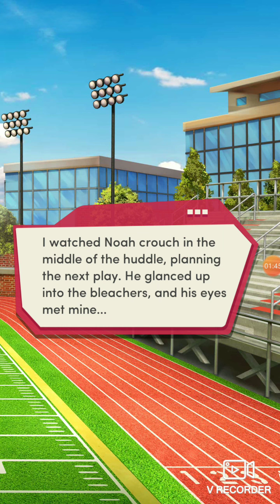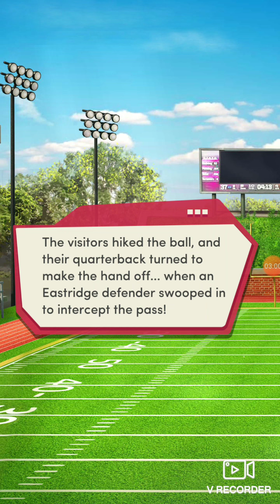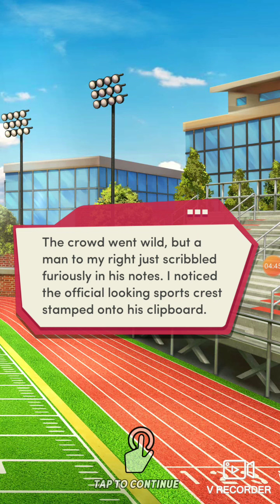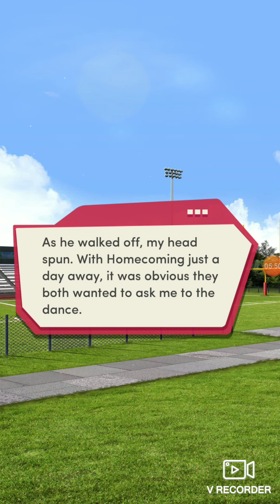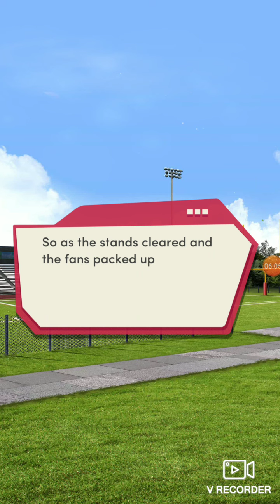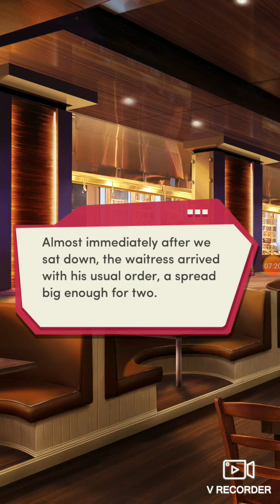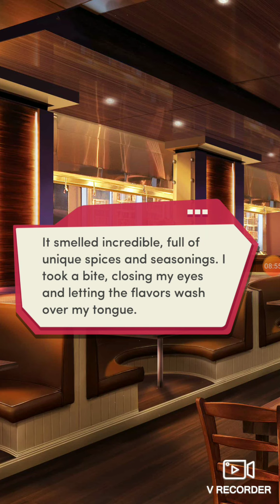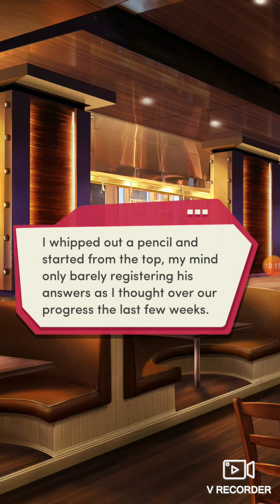My first two loves chapter 34 choices gems